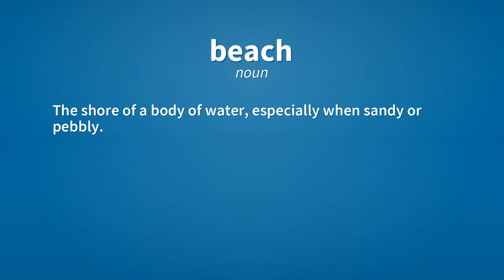Beach | Meaning of beach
See here, the meanings of the word beach, as video and text.

beach (noun)
    The shore of a body of water, especially when sandy or pebbly.

beach (noun)
    A horizontal strip of land, usually sandy, adjoining water.

beach (verb)
    To run aground on a beach.

beach (verb)
    To run (something) aground on a beach.

Reference:
    beach